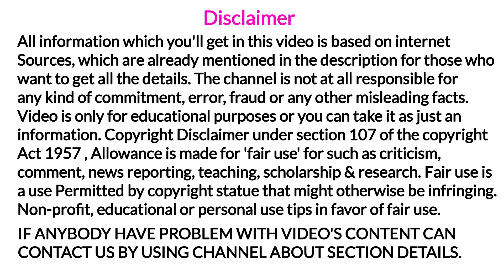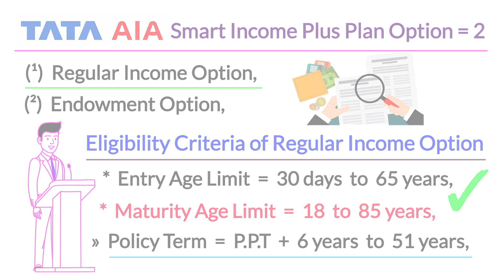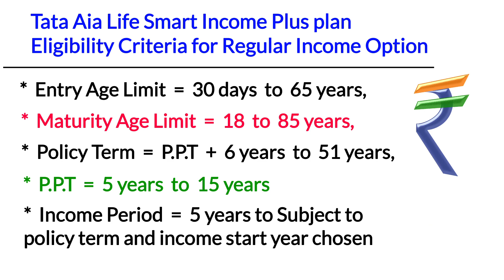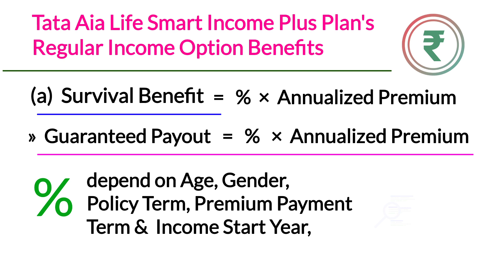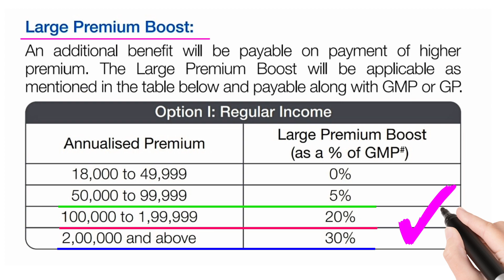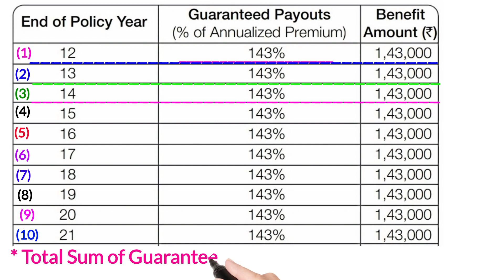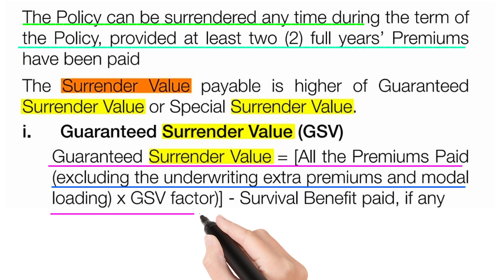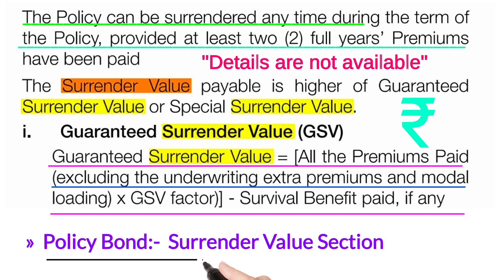tata aia life smart income plus plan | tata aia life smart income plus plan regular income option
YouTheReal

Aaj ki video me hum tata aia life insurance smart income plus plan detail ko janege, agar aap asani se saral bhasha me tata aia life smart income plus plan regular income option benefits ko example ke sath samjhna chahate hai to video ko end tak jarur dekhe,

Refrence & credit

• About Channel :-  we publish videos on life insurance and others topics (like mutual fund, post office scheme, income tax, pension plan, ulip plan health insurance) 100% depend on our respected viewers questions/comments/queries